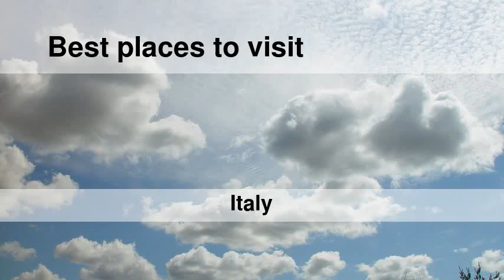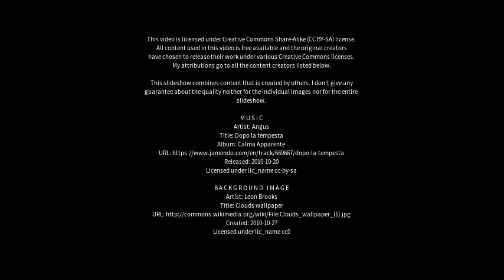Best places to visit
Best places to visit - Palagianello (Italy) Best places to visit - Slideshows from all over the world - City trips, nature pictures, etc.